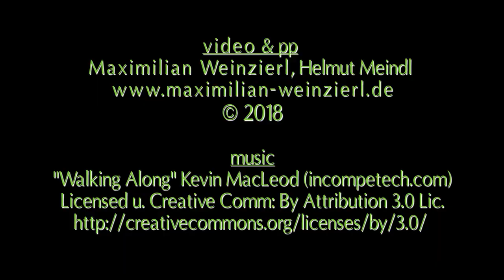My Walking Sticks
Today intensive cleaning of the insectarium, in the meantime we have moved all the sticks together to one branch. awesome! Ramulus nematodes "Blue" (PSG 055).